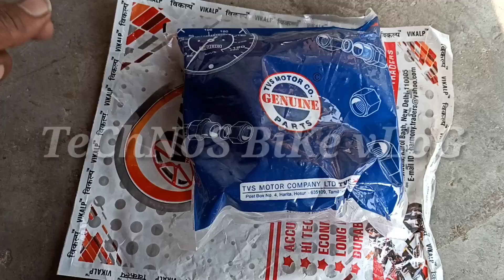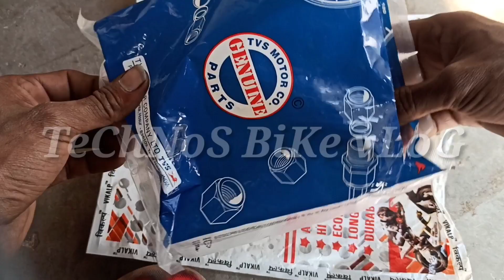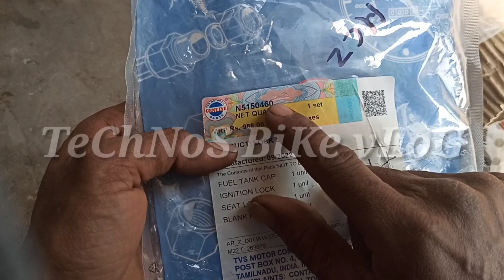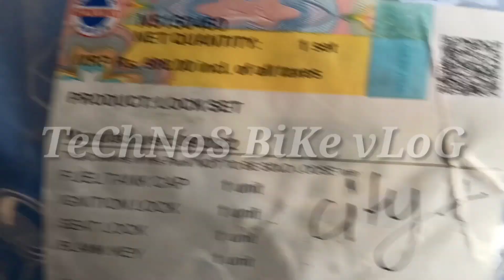Tvs Star City Plus Original Lock Set Price|Star City Plus Complete Lock Set Price|Technos Bike Vlog